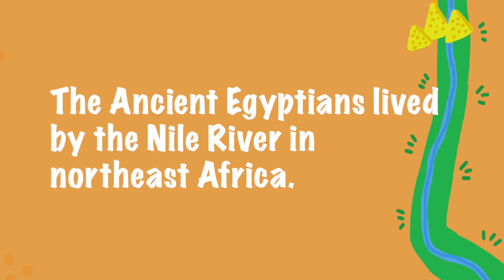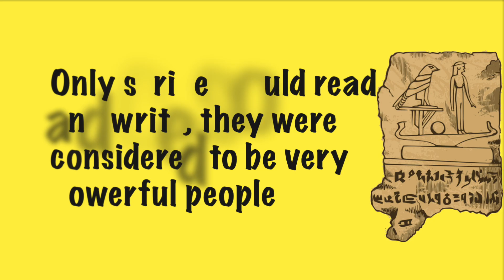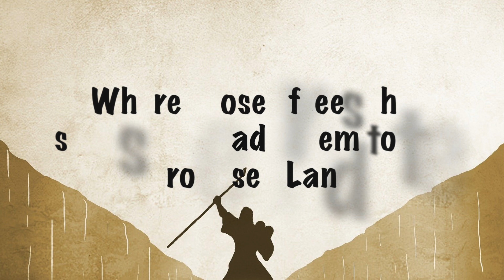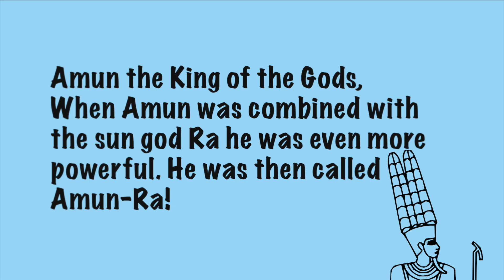Ancient Egypt for kids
Need help learning about the Ancient Egyptians for school? Or just fancy learning some fun facts about one of the greatest civilizations of the world? Did you know that the Ancient Egyptians used to treat infections with moldy bread? or that they worshiped over 2,000 gods! Ancient Egyptians invented also mummification and were only of the first to invent writing!

Credits

Audio
It All Comes Together by Like Clockwork
From Artlist.com